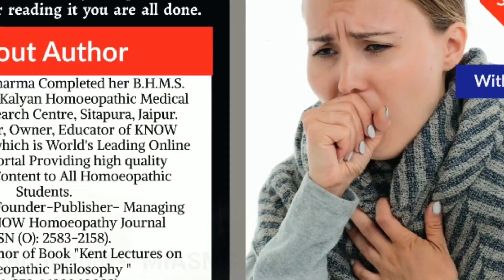Ranks which will get Nehru Homoeopathic Medical College | AIAPGET 2023 | AACCC Counseling